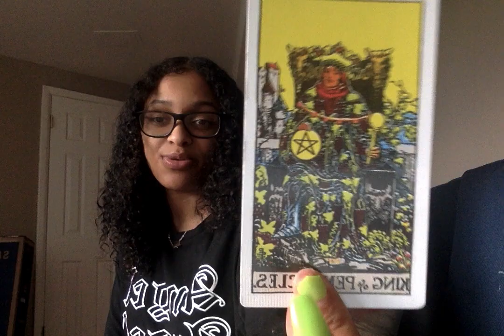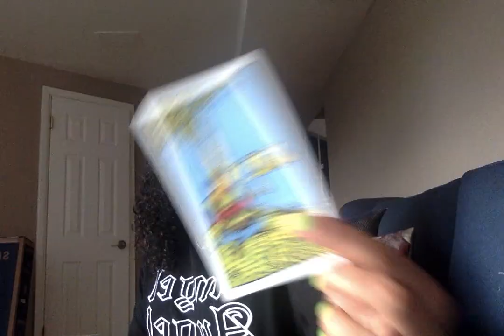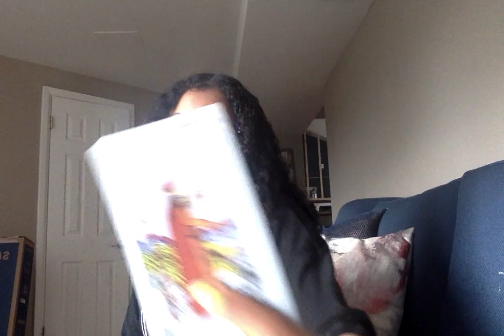🎀VIRGO MAY 2021,THEY'RE SO ATTRACTED TO YOU😍♥️WANTING YOUR FORGIVENESS BUT FEAR OF REJECTION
- Read below the prices and send the payment to my PayPal down below BEFORE emailing your question.

Prices:
1 question/12 min = $25 (in depth with more tarot)
2 questions/16 min = $35 (in depth with more more tarot)

All payments will only be taken from Pay Pal, for now.

                     Namaste 🙏🏽✨🔮🥰